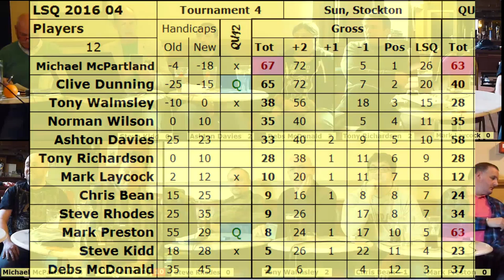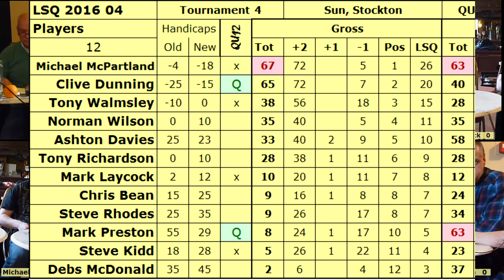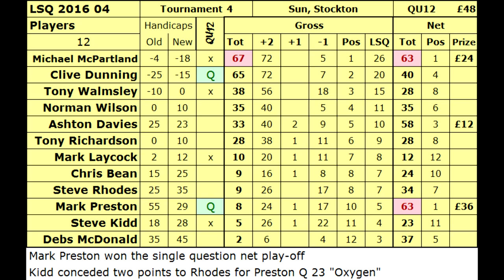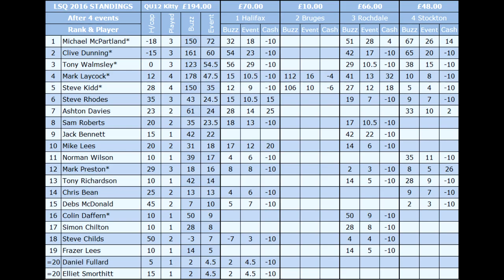LSQ 2016 04 04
LightSpeed Quiz 2016 Tournament 4, North-East Championship
from The Sun, Stockton-on-Tees
Tilt 12 (Final tilt)
Hosted by Norman Wilson
To join in, type "LightSpeed Quiz" into facebook
OR TRY